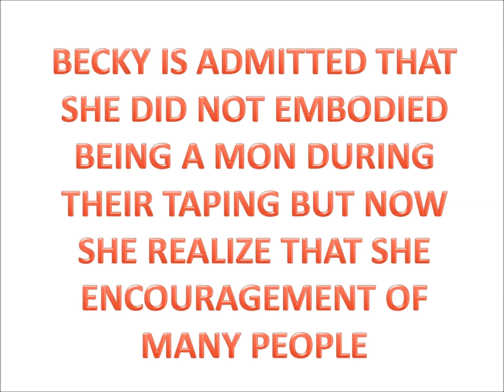BECKY IS CRYING IN FRONT OF THE FILO FANS SHE IS BEING OVERWHELMED AND BE LOVE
FREEN AND BECKY ARE ENJOYING HERE IN THE PHILIPPINES BUT THEIR ARE TIMES THAT THEY GOT OVERWHELMED BY THE LOVE OF MANY FILO FANS...